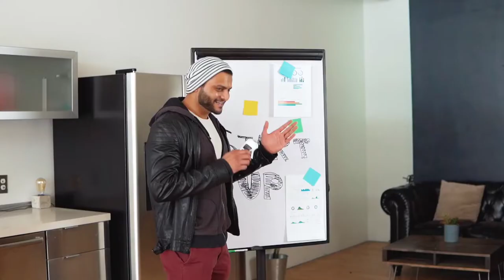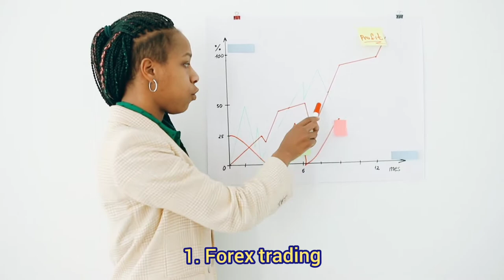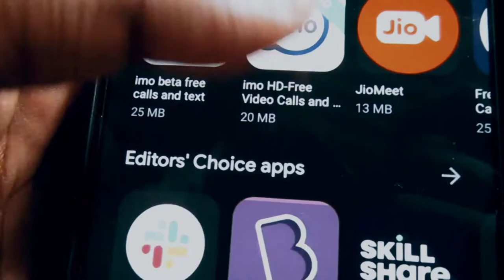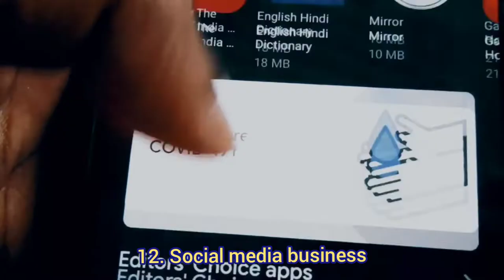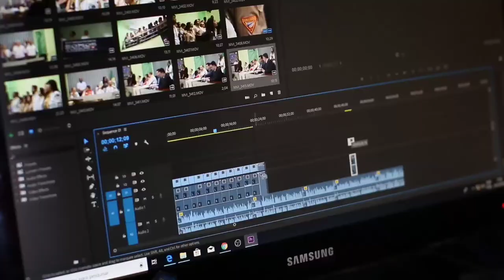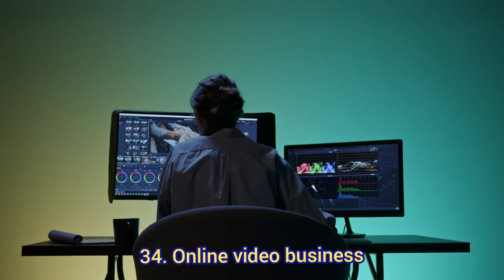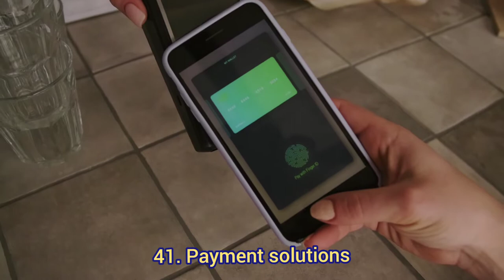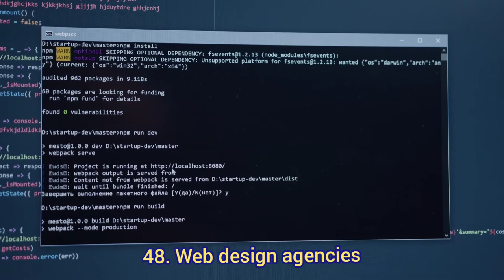50 business ideas in Nigeria that will make you a millionaire. With little or no capital.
50 business ideas in Nigeria that will make you a millionaire. With little or no capital.

50 business ideas to make you a millionaire in Nigeria. With little or no capital.